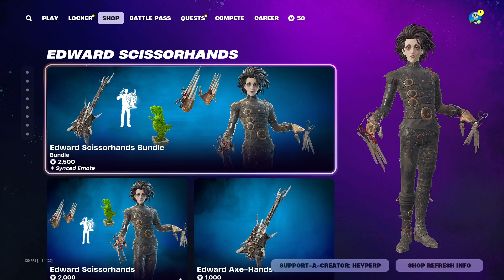New Disney Skins In Itemshop! 10/19/24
New Disney skins in item shop